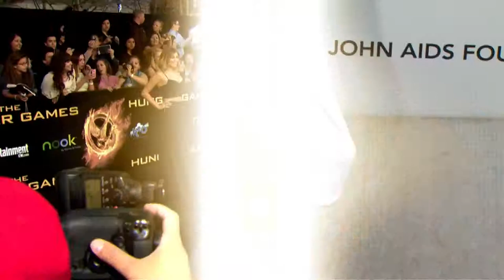Cyrus sorgt für Wirbel - Splash News Deutschland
Mit ihrem neuen Song We Can't Stop sorgt Miley Cyrus für Wirbel.